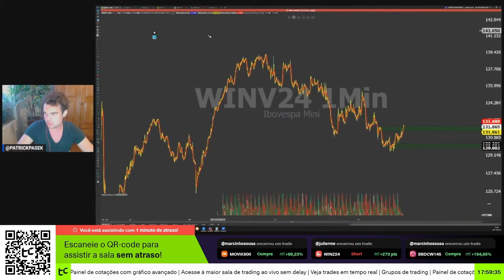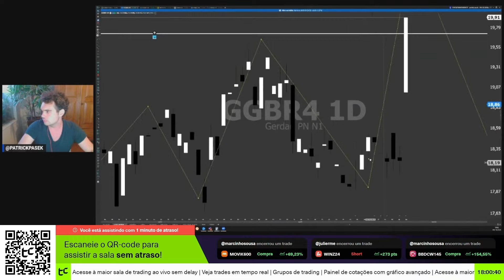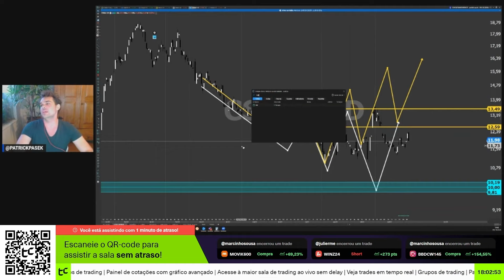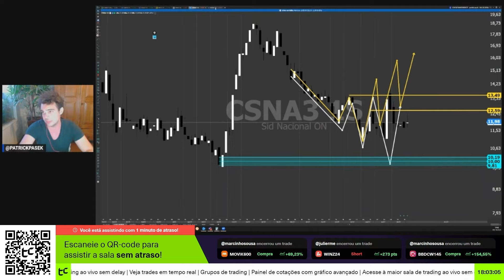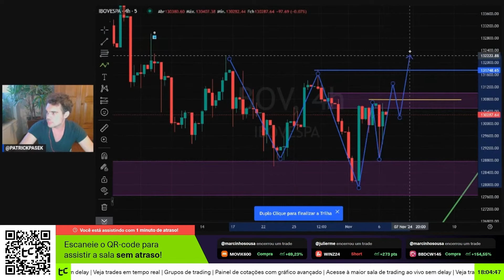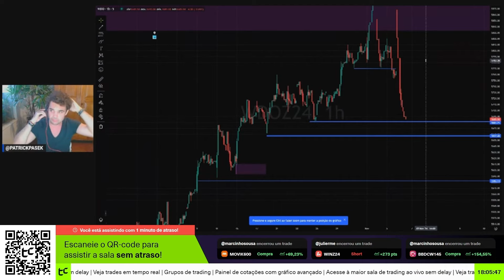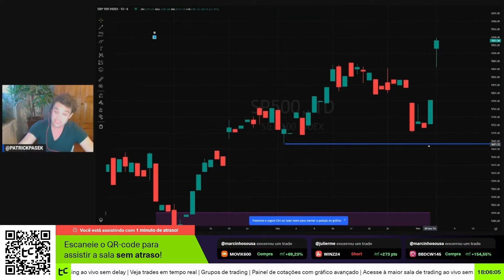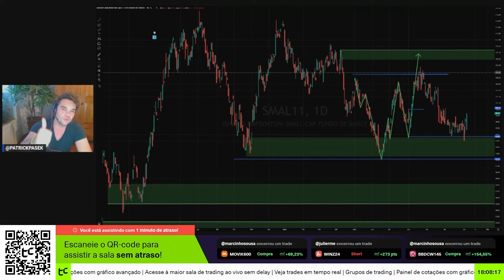Fechamento de Mercado Patrick Pasek: Ibovespa, Dólar, Ações, Petr4, Vale3 - 06.11.24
Sala Day Trade ao vivo Mini Indice, Mini Dólar e Ações - TC Trading

Aqui você se informa de:
Projeções atualizadas para minidólar e mini-índice
Análise detalhada dos principais indicadores e ativos do Brasil e do mundo
Racionais valiosos para ajudar você nas suas decisões de investimento
Acompanhamento dos acontecimentos recentes antes da abertura do pregão na B3

Conheça nossos especialistas:

Alex Martins: trader com mais de duas décadas de experiência e certificação CNPI-T, especialista em commodities, moedas, derivativos, dólar e índice futuro.
Fernando Marx: especialista em Gestão de Portfólio com ênfase no cenário macro, política e mercado, além de ser operador de ações de curto e médio prazo.
Israel Massa: cofundador do TC e trader com 15 anos de experiência na Bolsa e um amplo conhecimento operacional e em estratégias no mercado.
Julierme Rosa: especialista em análise técnica e índice futuro, focado principalmente em day trade e operações de curtíssimo prazo.
Kevin Gervasoni: trader que passa visões olhando de forma macro para o cenário e faz stock picking para tentar acertar o timing das melhores ações.
Luccas Florêncio: trader com 10 anos de experiência, especializado em interpretação de Big Players, com ênfase em gestão de risco e disciplina operacional.
Moisés Beida: décadas de experiência em análise de fluxo e análise técnica.
Daniel Araujo (Frango): Trader com 5 anos de experiência, especializado em Dolar futuro.
Patrik Pasek: tem estudos diários na station sobre papéis, olhando com viés da análise técnica e também compartilha suas operações na plataforma.
Pedro Albuquerque: membro do Comitê de Investimentos do TC Cosmos e um dos traders de mais alta performance do mercado.
Rycher Rodrigues: faz um call com os clientes Private e também compartilha suas operações na plataforma. Opera com base em análise técnica.

Invista com a TC Inevestimentos
Acesso completo à sala de trading sem daley, cursos, mentorias, grupos exclusivos e ideis de investimento na maior comunidade trader da América Latina.

Às vezes, tudo o que você precisa é de um impulso para a sua vida financeira!  Baixe o app e comece a sua revolução!